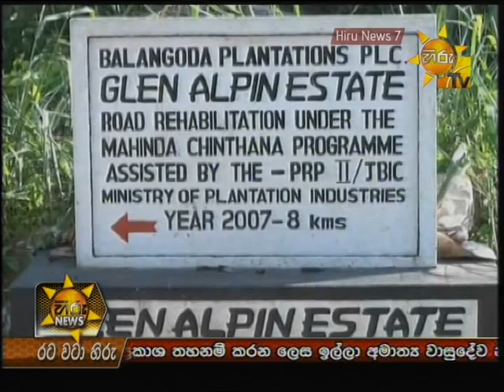Hiru TV News 7PM | 2013-03-31